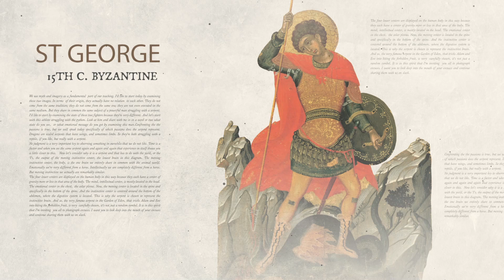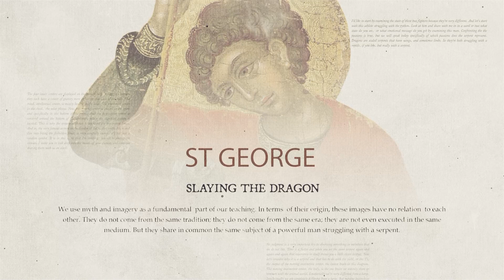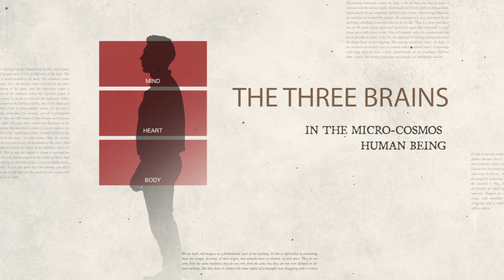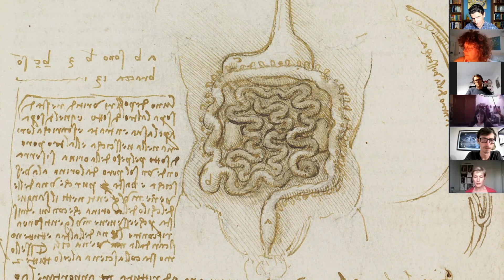Catching Excuses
A workshop in the Italian community on catching excuses for postponing efforts of self-remembering. We study two images of struggling with a serpent and explain why the serpent was chosen to symbolize the instinctive center.